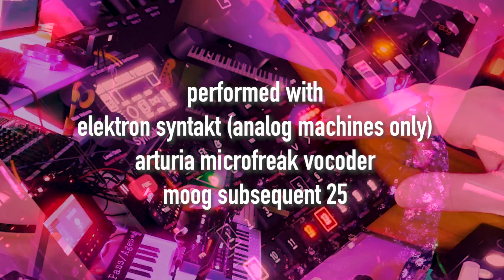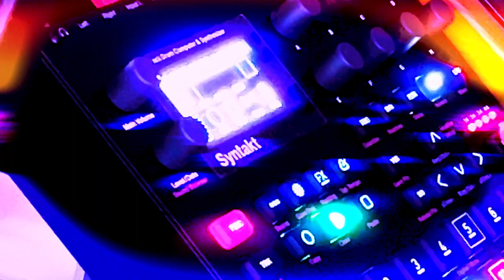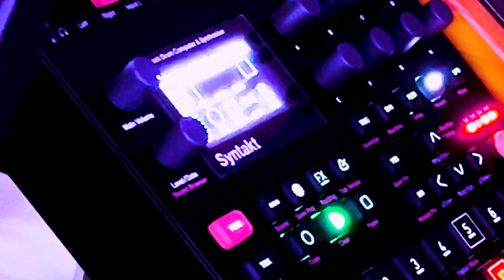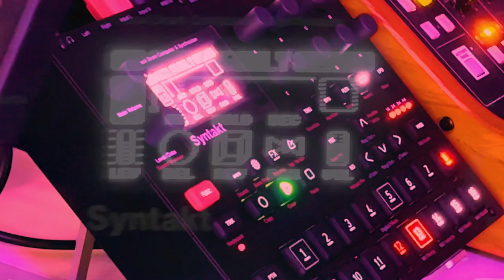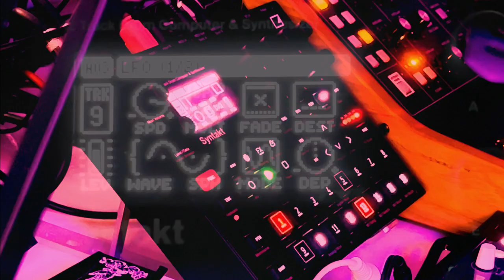tH3OCRAt$- Syntakt Analog Machines Only, Microfreak Vocoder, Moog Sub 25 - EBM, Industrial, Synthpop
Performed on Syntakt using only the analog machines plus an Arturia Microfreak Vocoder for vocals and a Moog Subsequent 25 for some leads.